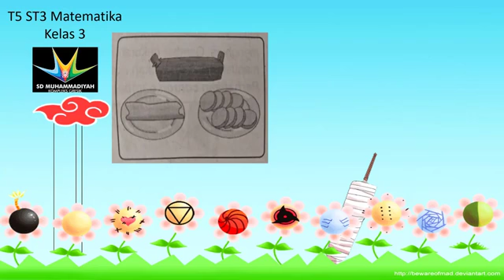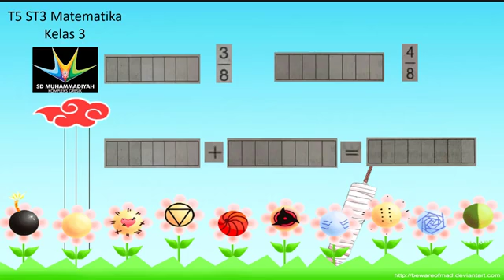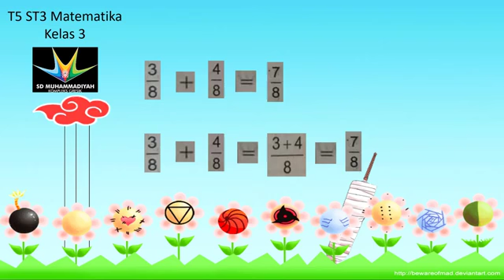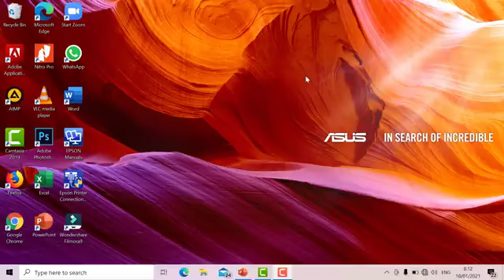➕➖ 1️⃣ 2️⃣ Mengenal Pecahan Sederhana 2️⃣ 3️⃣➕➖ Tema 5 ST 3 Kelas 3 - Pak Yusuf@SDMugres 2021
JOURNEY (Joyful Learning Everyday) merupakan tayangan video pembelajaran berbagai mata pelajaran di SD Muhammadiyah Kompleks Gresik (SD Mugres). Seluruh video dibuat oleh para guru secara mandiri dan kreatif. Insya Allah, akan diunggah setiap hari Senin s.d. Jumat di channel youtube favorit kita, SD Mugres Official.